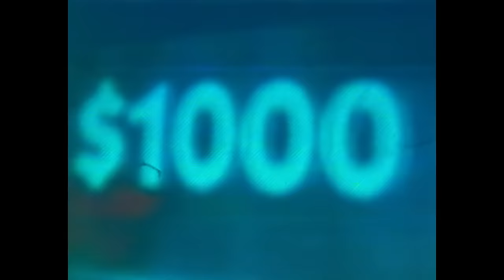my bloody valentine – Feed Me With Your Kiss (official video)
official video for my bloody valentine – ‘Feed Me With Your Kiss’. directed by douglas hart. restored in 2021.